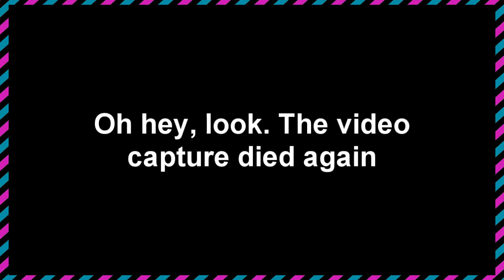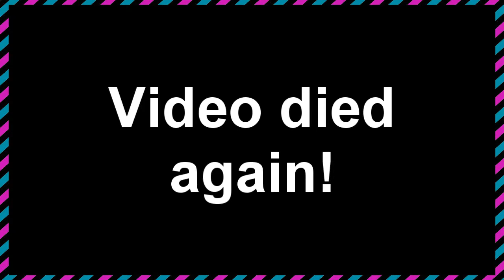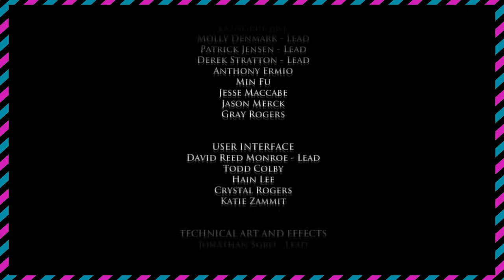Let's Play Game Of Thrones Part 28: Diplomacy Has Failed! - Pushing Buttons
So Lord Whitehill invites us over to his estate to discus diplomacy only to shove crossbowmen in our face, well I guess we better tell him about Gryff